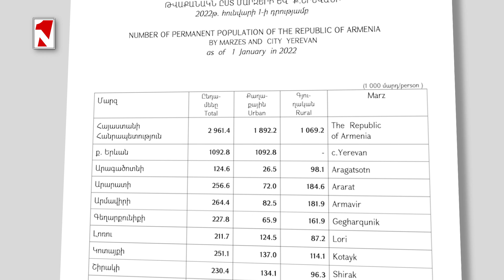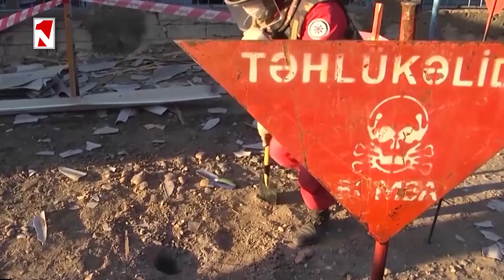«Ծերացող» Հայաստան և ծնելիության շեմը բարձրացրած Ադրբեջան. վտանգավոր ժողովրդագրություն